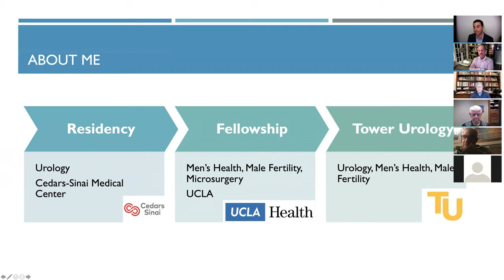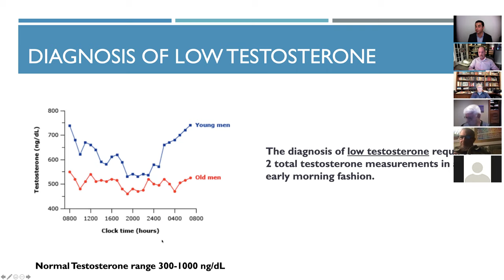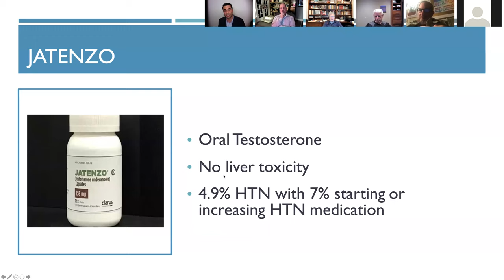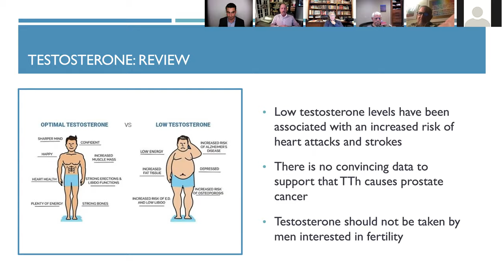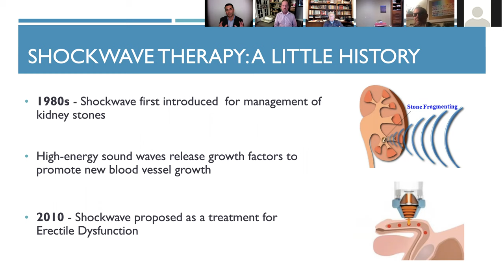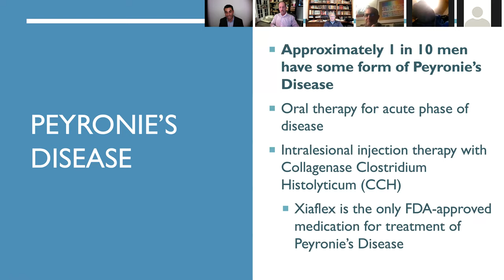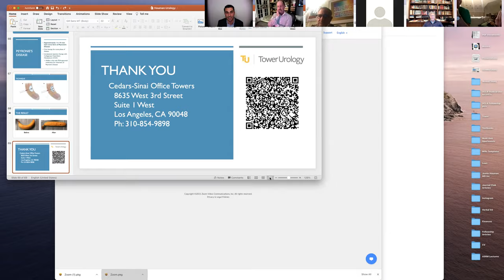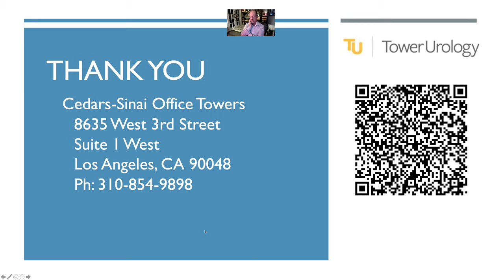Modern Advances in Men's Sexual Health | Justin Houman MD | Los Angeles Male Urology Specialist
Modern Advances in Men's Sexual Health
Justin Houman MD l Men's Health

Dr. Justin Houman discusses the newest, state-of-the-art treatment advances for men's sexual health.

or
Request a consultation:

AMAZON STOREFRONT

⁣⁣MensHealth Menssexualhealth sexhealth ED